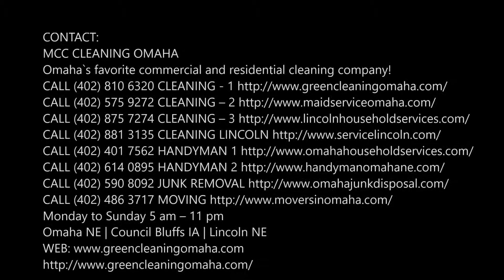Best Move Out Cleaning Service in Plattsmouth NE | MCC Cleaning Omaha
Are you searching for move out cleaning service in Plattsmouth? MCC Cleaning Omaha has been in this cleaning industry and providing the excellent quality of services at the competitive prices. We believe in providing 100% customer satisfaction so that our clients enjoy our delightful cleaning services.  Best move out cleaning service of Plattsmouth! Free estimates.

MOVE OUT CLEANING SERVICE

One of the biggest chores of moving from one place to another is cleaning up once the furnishings are gone or before a new load is delivered. Whether you are moving to a new house, apartment or relocating an office, once the heavy lifting is done, we understand that the work is not even close to over. We have experienced staff for move out cleaning service all around Plattsmouth area. Even if you (or your tenants, if you are a property manager) kept the space neat as a pin the whole time, once the space is empty, dust and other debris often still accumulate in the hard to reach nooks and crannies. Not only will we wipe away the surface build-up, we will clean the carpets, wipe out the refrigerator, clean the whole range of rooms inside and out, wipe out the cabinets, scrub the bathrooms and more.

Move out cleaning service is one of the hardest things to do to ensure your homes, living and working spaces tidy and neat before you hand them over to the owner or property manager. However, finding the right cleaning service provider that can give you the highest quality service at affordable prices is even harder. With our move out cleaning service, you are guaranteed to have the best end of lease cleaning service by some of the best and expert local cleaners in the industry within Plattsmouth.

MCC Cleaning Omaha can handle all or most of the items on your move out cleaning checklist. Let us take care of the cleaning so you can spend more time preparing for the move. Have some additional questions? Wondering how much your move out clean will cost?

Our main goal is to take the burden of exit cleaning off your shoulders so you can focus on settling into your new home. Our team of skilled domestic cleaners at move out cleaning service is always ready to provide you an exceptional service and ultimate convenience as we offer holistic cleaning

BEST MOVE OUT CLEANING SERVICE COMPANY OF PLATTSMOUTH